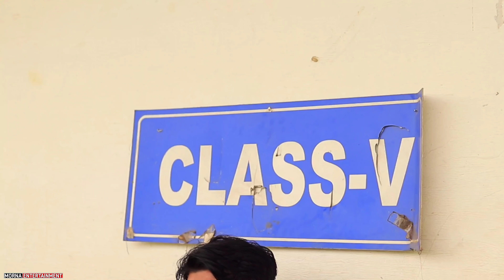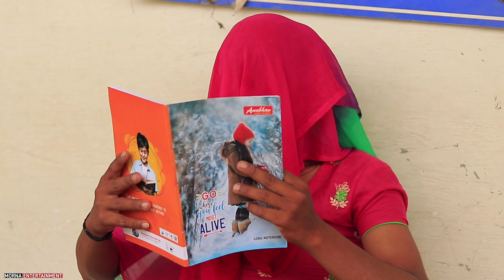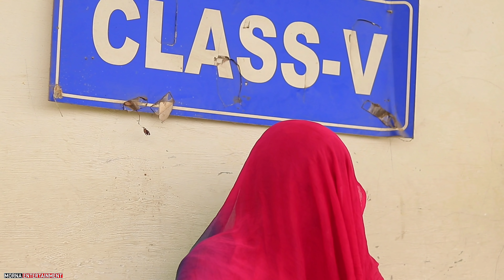Class Of Bakchod || Guru Randwa School || Morna Entertainment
hello freind like/ share/ comment jarur kare 😇

This Video only for entertainment and acording to youtube rules so people dont take personal please 🙏

     👇   Characters 👇

Guru Randwa :- Teacher
Abhishek :- Madam
Rangeela :- Gaon men
Shabbu :- Rampal
Kartik :- Student
Suhail :- Student

Scripit Writer :- Guru Randwa
Video Editer :- Guru Randwa
Cameramen :- Rangeela
Director :- Sheelu Mama
Sound oprate :- Abhishek
Pruducer :- Morna Entertainment Team